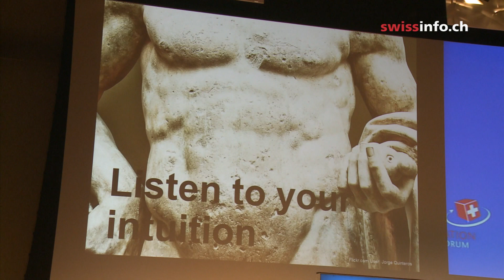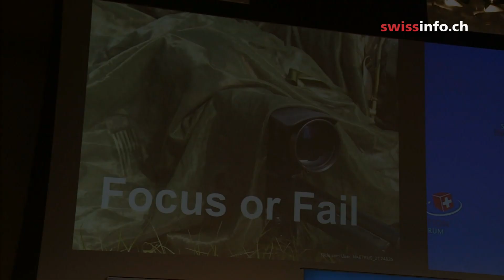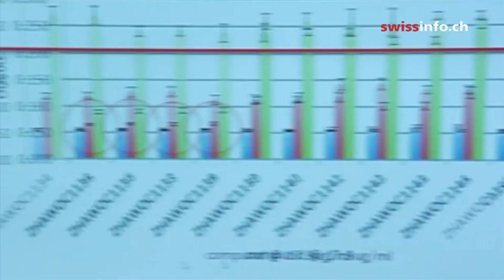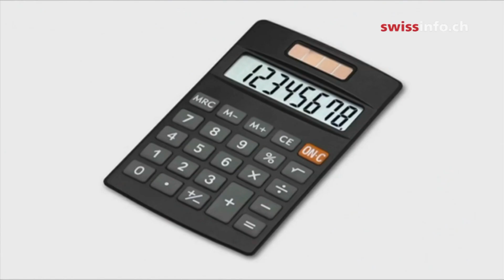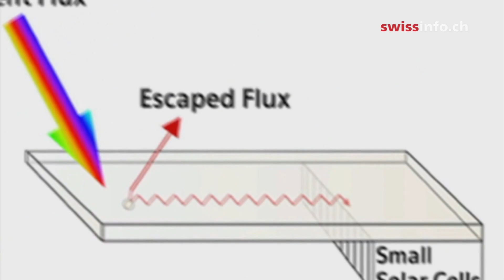Money-making ideas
Every year inventors, hopeful start-ups and established companies compete for the Swiss technology award for innovation. This year's most innovative start-ups and products included the makers of a light-harvesting powder, a drug that switches off antibiotic resistance and a reloadable drug-delivery fabric. Internet entrepreneur Randy Zuckerberg, sister of the famous Marc, and Skype co-founder Morten Lund gave pep talks to the Swiss entrepreneurs.  (Raffaella Rossello, swissinfo.ch)